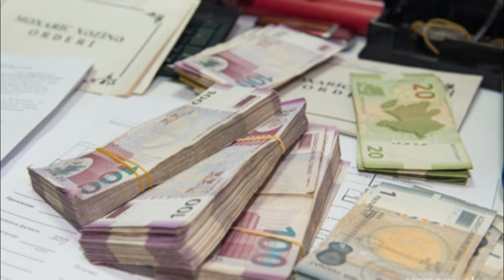Maaş artımı ilə bağlı rəsmi xəbərdarlıq Yanvarın 1 dən VİDEO